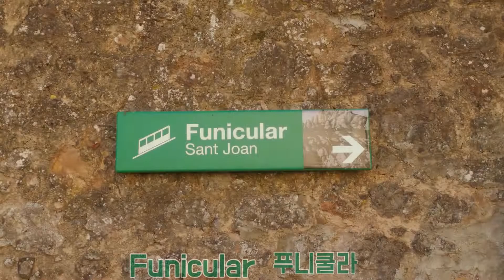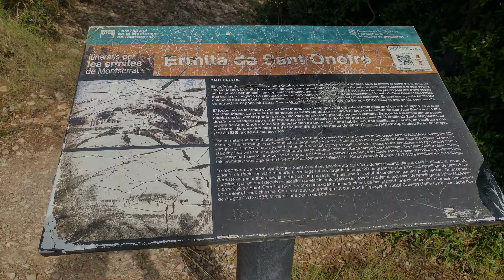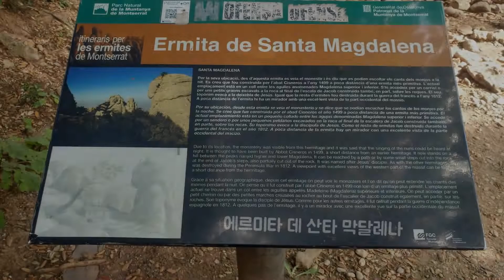TRAVELinMUSIC [146] _Franck Violin Sonata 4mov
Film in Montserrat (Spain) 몬세라트, 스페인

Music : C. Franck Violin Sonata 4mov 프랑크 바이올린 소나타 4악장
Violin : Ara Lee 이아라
Piano : Hueam Park 박휘암
Sejong Chamber Hall 2009 세종체임버 홀